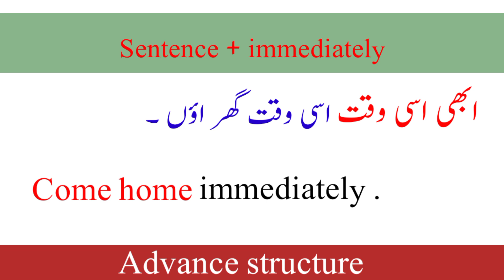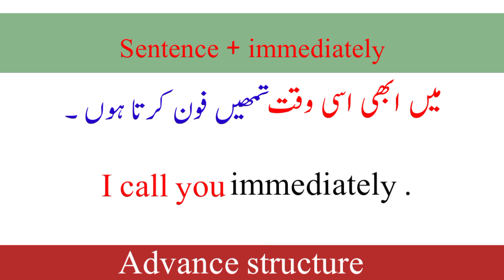Advance structures || 466 || important english structure || advance english grammar || immediately